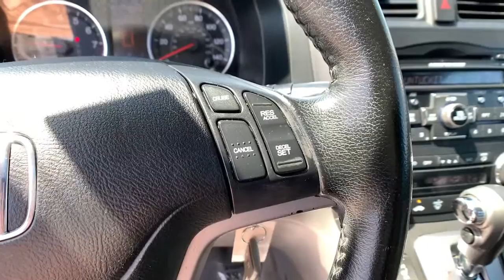2011 Honda CR-V Newington, Stratham, Somersworth, Manchester, Haverhill NH SB1846A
Taffeta White Used 2011 Honda CR-V available in Newington, NH at McGovern Subaru. Servicing the Newington, Stratham, Somersworth, Manchester, Haverhill, NH area.

McGovern Subaru
85 Gosling Rd

Recent Arrival! AWD, Heated door mirrors, Power door mirrors, Power driver seat, Power moonroof, Steering wheel mounted audio controls.brbrMcGovern Subaru Peace of Mind 30 Day Guarantee. We are so committed with your satisfaction with your pre-owned automotive purchase that we will give you 30 days or 1,000 mile New Hampshire State Inspection item coverage. McGovern Subaru has the pre-owned vehicle you've been searching for at a price you can afford. For your piece of mind, we have included over 20 photos so you can judge the condition for yourself. A comprehensive list of options and features can be viewed As you do your comparison shopping, you will see that McGovern Subaru, formerly Ocean Subaru, offers some of the best deals in the market. We will provide you a CarFax Comprehensive Vehicle Inspection, and how we arrived at the price. Everything up front! Serving North Hampton, Portsmouth, Dover, Exeter, York, Salisbury and the Seacoast region. ON YOUR SMART PHONE?